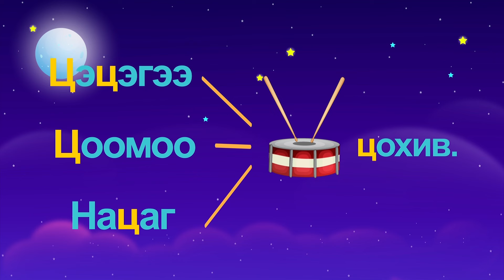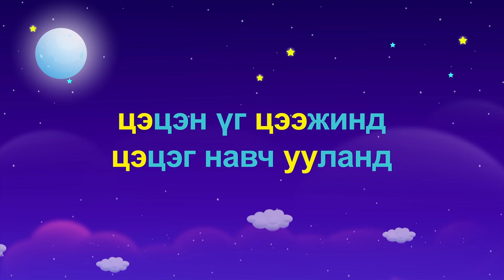Уншиж, бичиж сургах ХЯЛБАР АРГА. "Ц" үсэг. БУСАД ҮСГИЙГ "Марчаахай" аппликейшныг татаж үзээрэй.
Уншиж, бичиж сургах ХЯЛБАР АРГА.
"Ц" үсэг. БУСАД ҮСГИЙГ "Марчаахай" аппликейшныг татаж  үзээрэй.

Аndriod үйлдлийн системтэй 📱гар утаснаас:p

🙂Univision,

🙂Skymedia

🙂MNBC –ийн видео сангаас хүлээн авч үзээрэй.